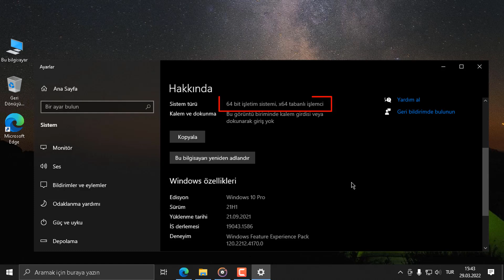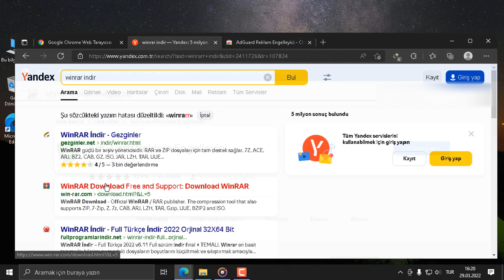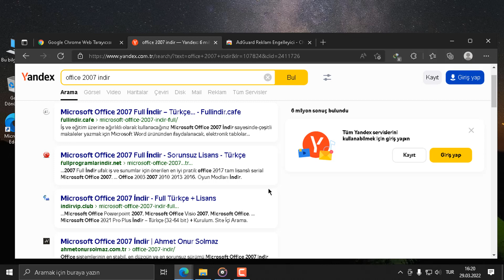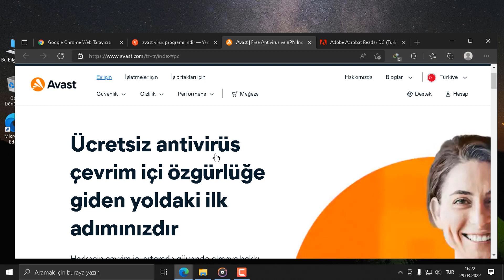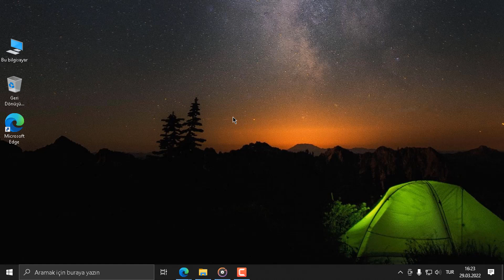Formattan Sonra Yüklenmesi Gereken Programlar - 2022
Herkese merhaba arkadaşlar bu videomuzda sizlere formattan sonra yüklenecek uygulamalardan bahsettim. iyi seyirler dilerim...